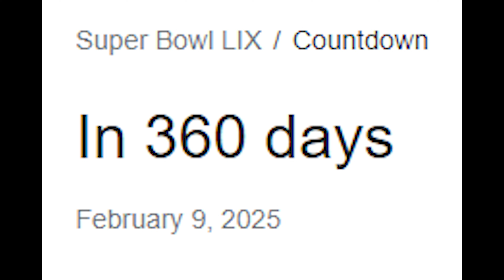WHY DETROIT WILL WIN SUPERBOWL 59 (2025)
Head Coach Dan Campbell and GM Brad Holmes with the Detroit Lions lead by QB Jared Goff will win the NFC North, NFC Championship, and Super Bowl 59!